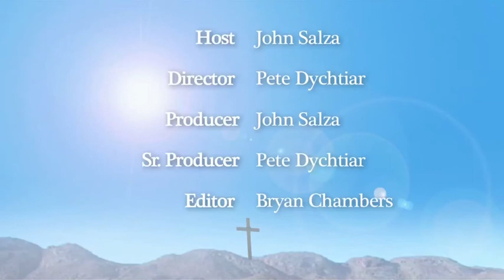Non v'è salvezza al di fuori della Chiesa - Gesù ci salva per mezzo del Suo Corpo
JSC 028  Non v'è salvezza al di fuori della Chiesa - Gesù ci salva per mezzo del Suo Corpo